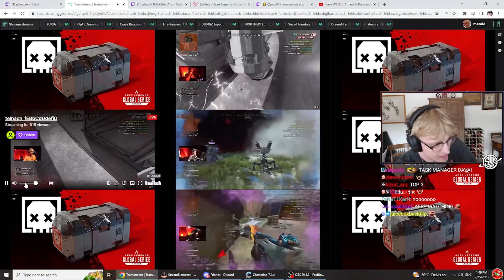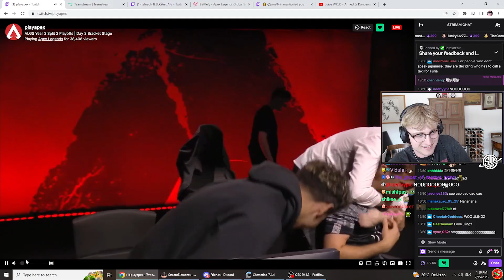when Jmw SILENCED the ALGS crowd with this GENIUS Wattson fence in ALGS! 😱